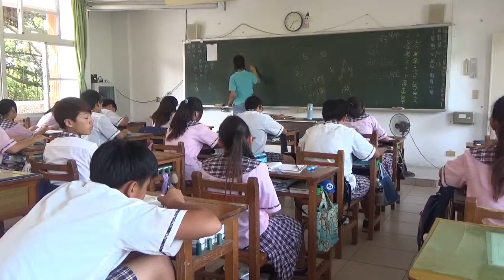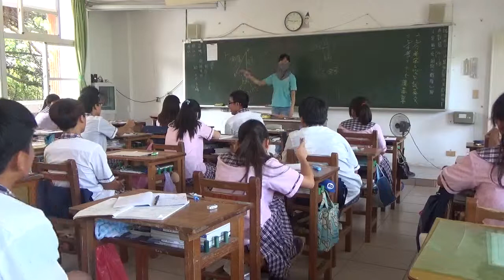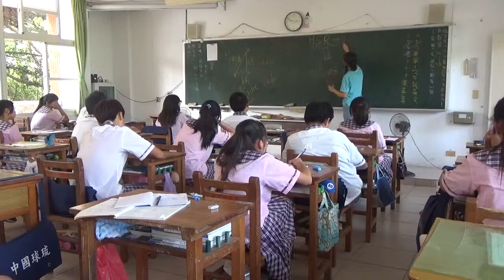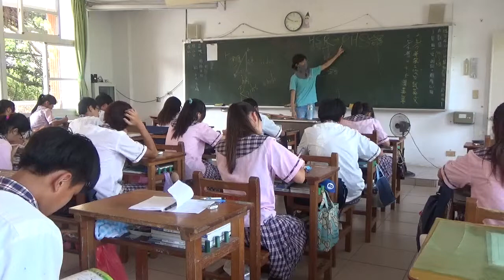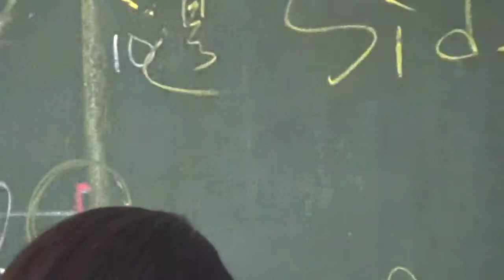數學新世界 梅仙談數學 琉球國中 SSA RHS 20150430 801班